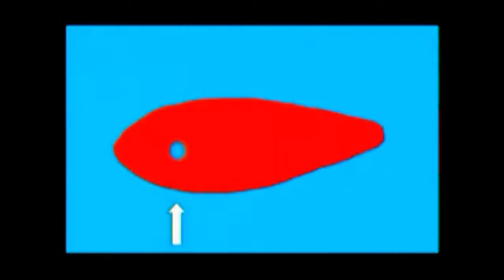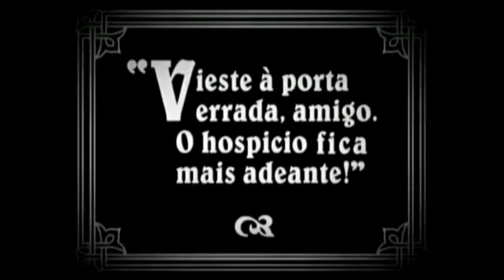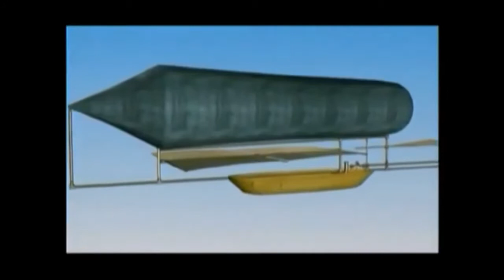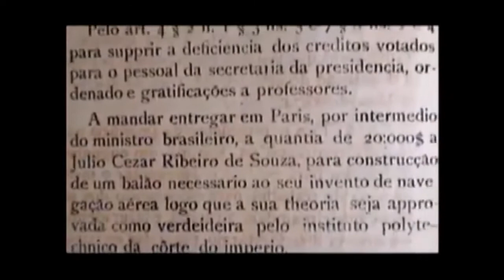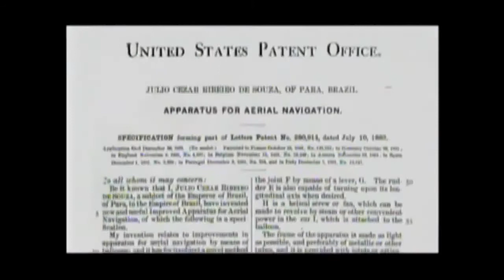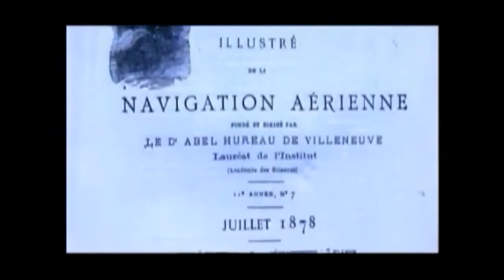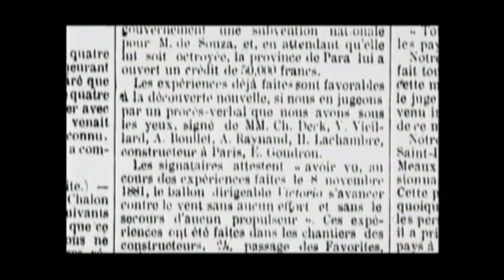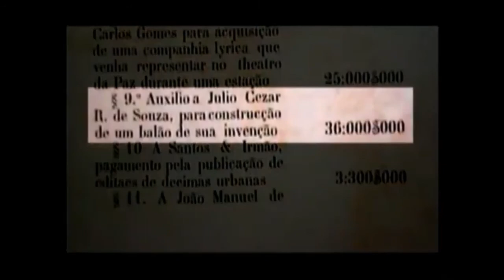As Tribulações do Paraense que Quase Voou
Trecho do Documentário "O Homem do Balão Extravagante ou as Tribulações do Paraense que Quase Voou" sobre a vida do inventor brasileiro, Júlio César Ribeiro de Sousa, reconhecido como precursor da dirigibilidade aérea. Com aparições de André Rebouças, Barão de Tefé, Dom Pedro II e o Conde D'Eu